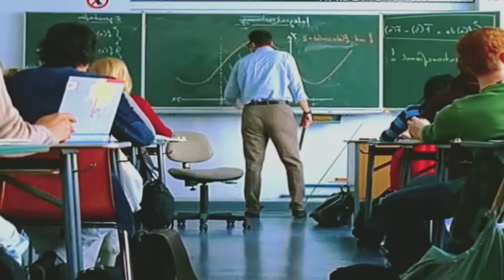Secret Love The SchoolBoy and the Mailwoman (2005) Movie Explained in Hind//movie explained in hindi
In this video I am explained Secret love the school boy and the mail woman movie released in 2005

We intend to create the best possible film/movie explanation video that can summarize the whole film and also take them on a journey so that they feel like they have seen this movie in just a short span of time. We explain horror, sci-fi, fantasy, comedy, and many other types of movies. We intend to be the best Film/Movie explained in Hindi channel out there!

 use.